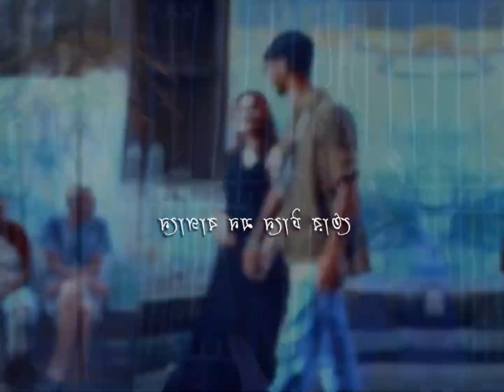চলে আয় চুপটি করে 💞💐 || Romantic Bangali Song || Itz Heart Gallery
Hello friends 👋🥰
- Thanks for connect us - Welcome to the Itz Heart Gallery.